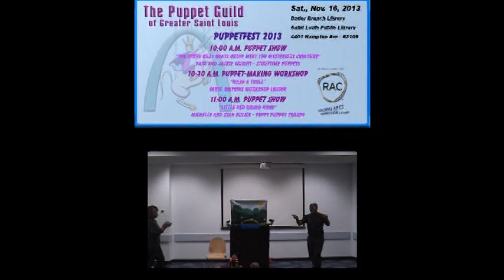PuppetFest 2013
The Puppet Guild of Greater Saint Louis' PuppetFest 2013.  Buder Branch of the Saint Louis Public Library.  Jackie and Papa Wright's Storytime Puppets in "The Three Billy Goats Gruff Meet the Mysterious Creature' and Michelle O'Donnell and Stan Gulick's Peppy Puppet Troupe in "Little Red Riding Hood."